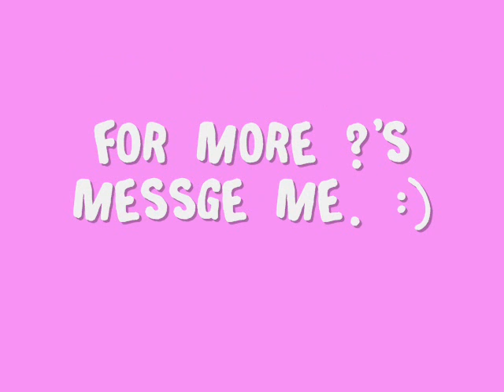Demi LOVATO !! Role Players !!!!